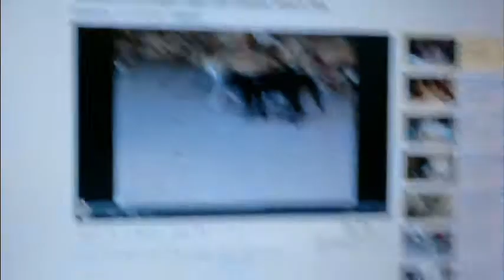Charles hears cats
sound effect